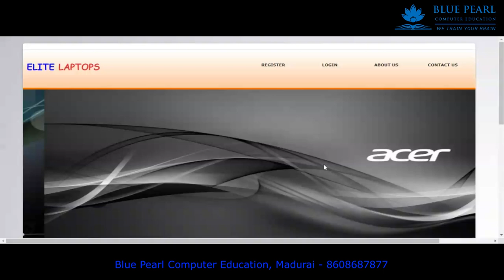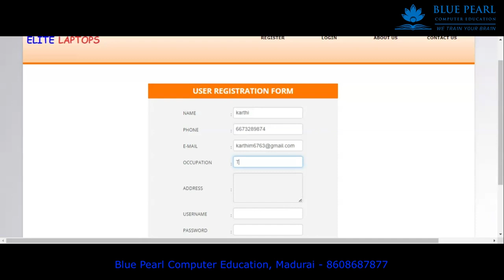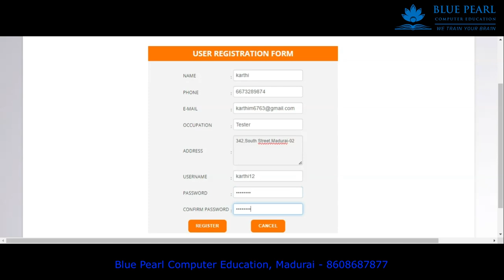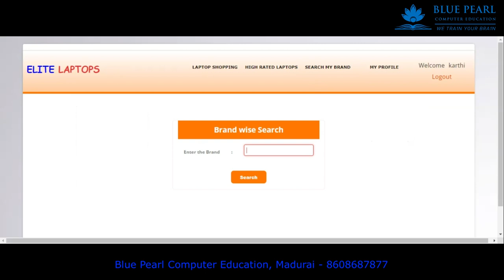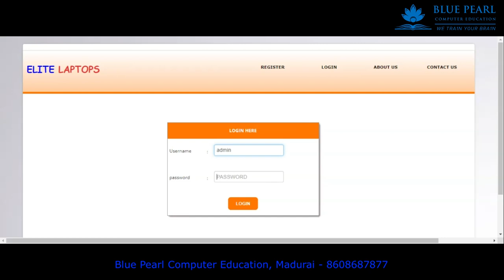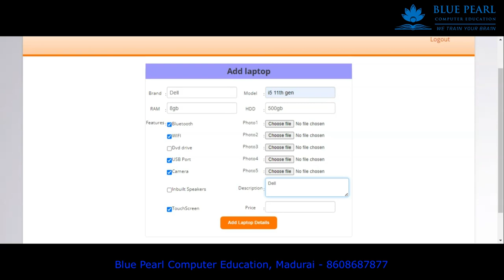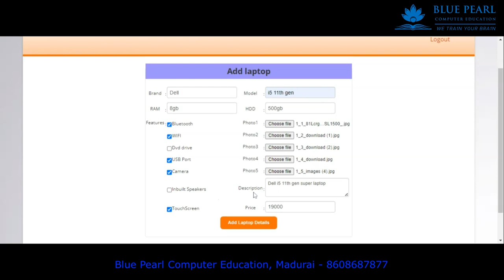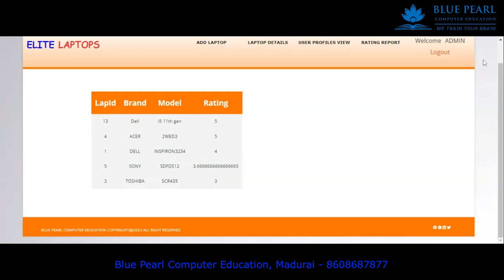Elite Laptop Review and Rating project in php finalyearproject computer science online Support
We are very active profiles on social media.